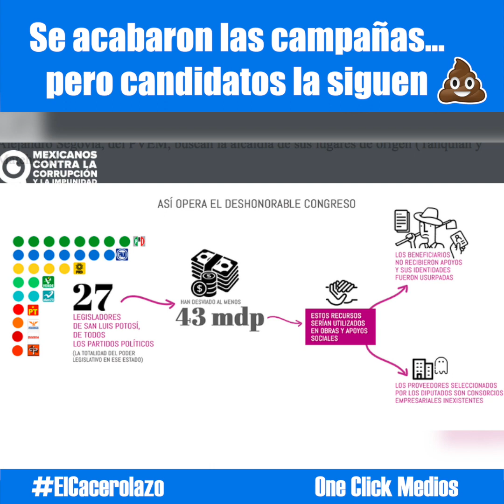El Cacerolazo del 30 de junio - ¡Por fin! Se acabaron las campañas políticas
¡Por fin! Se acabaron las campañas políticas (alabado sea el Señor)🙌🏿 y aquí le presentamos los últimos resbalones de algunos candidatos.
Mexicanos contra la Corrupción exhibe las transas de diputados potosinos con el uso de empresas fantasma👻... pero para Cardona Mireles esto es un "compló".